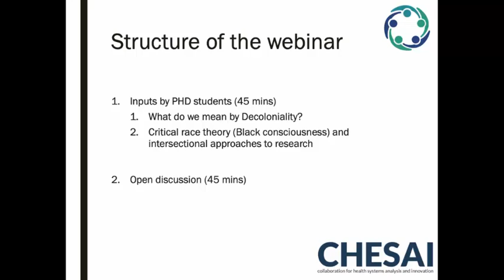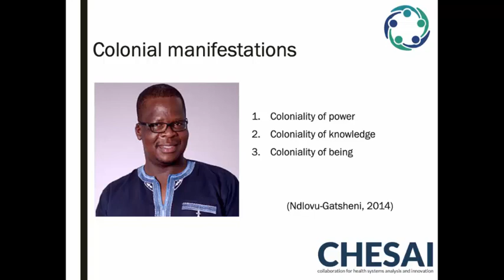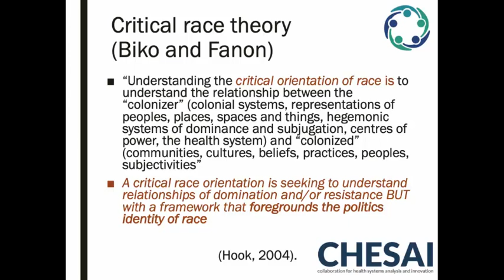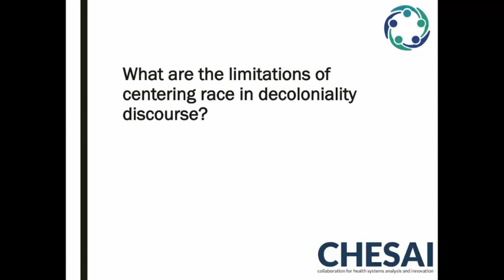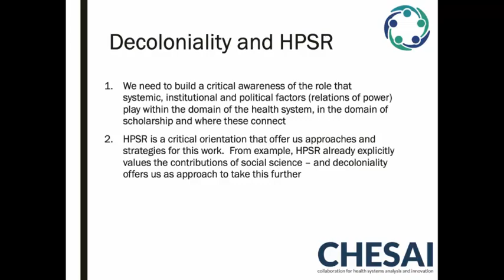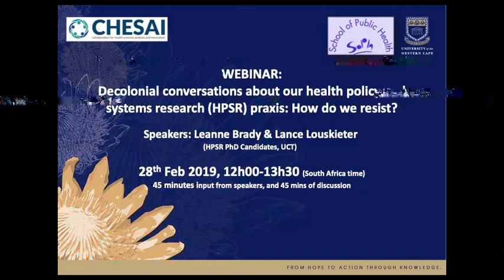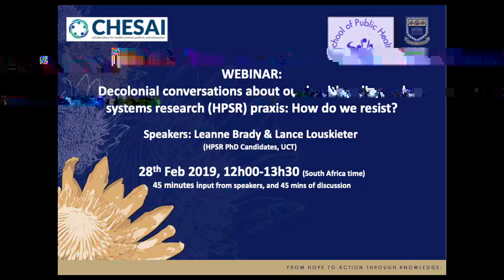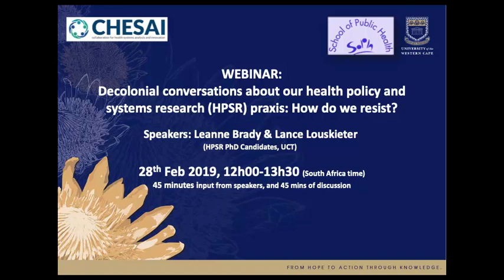Decolonial conversations about our HPSR praxis: How do we resist?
When a country gains independence from a colonial power, it does not mean that all the effects of colonialism automatically disappear. Coloniality is the condition that survives beyond the period of colonialism.  Where decolonisation describes the process through which direct colonial rule was withdrawn, decoloniality is a political, epistemological and economic liberation project aimed at dislodging coloniality and its manifestations including the coloniality of power, and the coloniality of knowledge.

Considering what a decolonial lens offers us as southern scholars seeking to disrupt patterns of global knowledge production, and reflecting on what it offers us for our own research praxis, Leanne Brady & Lance Louskieter, HPSR PHD candidates at UCT, draw on some critical perspectives to kick start the discussion.